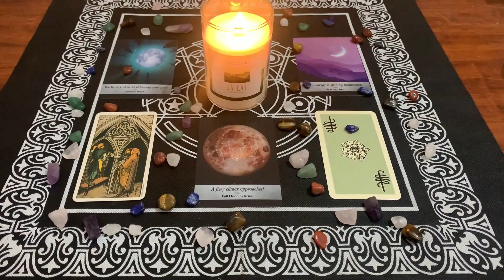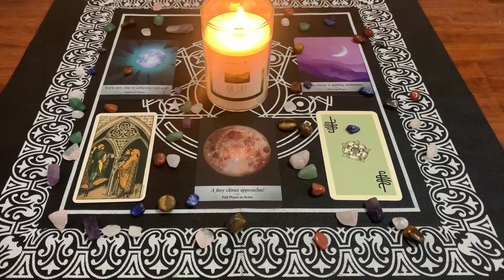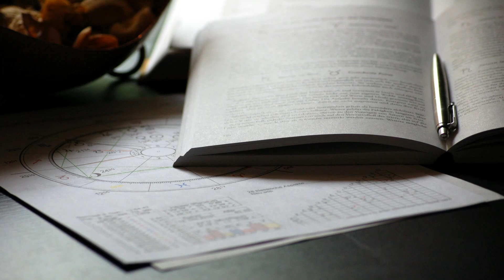| Oroscopo Paolo Fox | Mercoledì 20 Gennaio 2021| Ariete | Fiducia !